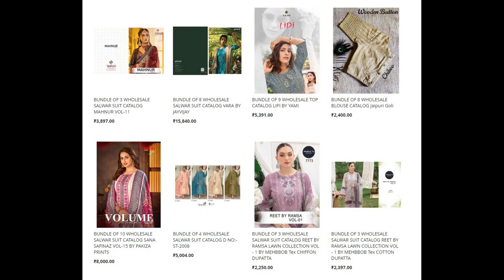48 wholesale bundles launched today 16 JAN 2023